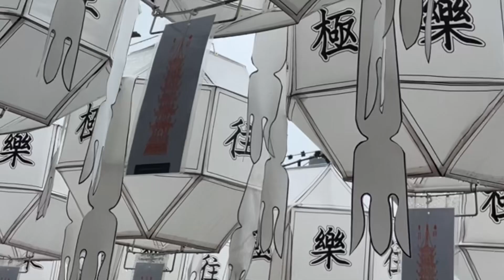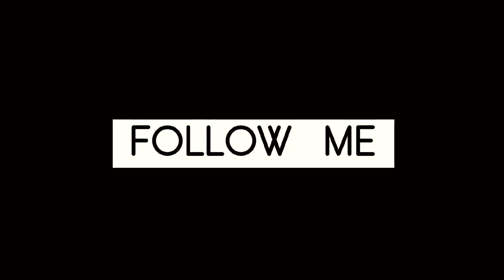Seoul SOUTH KOREA | Lotus Festival at Bongeunsa Temple